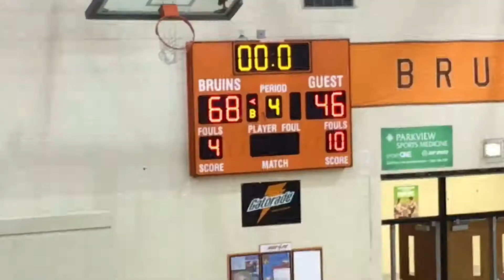🏀Marion Lady Giants vs Ft Wayne Northrop (1/17/2018) Ft Wayne Northrop 68 Marion 46 GFND 😈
🏀Marion Lady Giants- Marion High School- Marion, Indiana